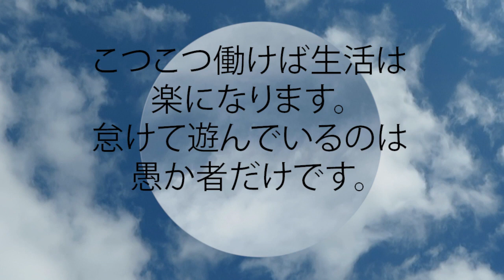箴言 12:11 こつこつ働けば生活は楽になります。怠けて遊んでいるのは愚か者だけです。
こつこつ働けば生活は楽になります。
  怠けて遊んでいるのは愚か者だけです。